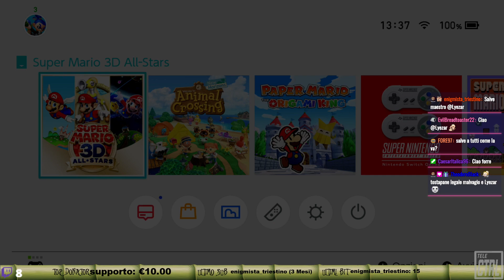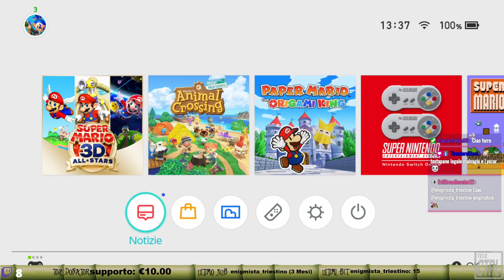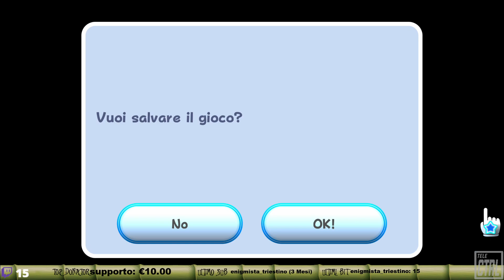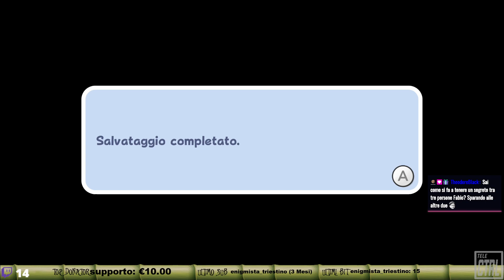[ITA] Super Mario Galaxy - 1° Episodio